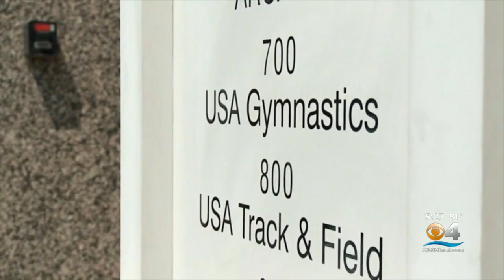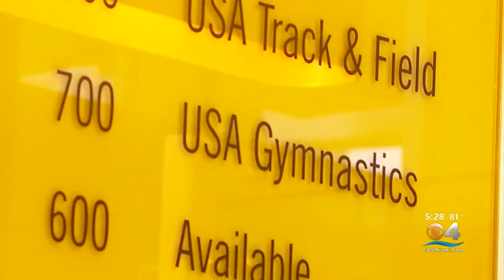Former U.S. Olympic Coach John Geddert Dies By Suicide After Being Charged For 24 Felonies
CBS4's Mola Lenghi reports on former U.S. Olympics gymnast coach's suicide death after being charged for 24 felonies.